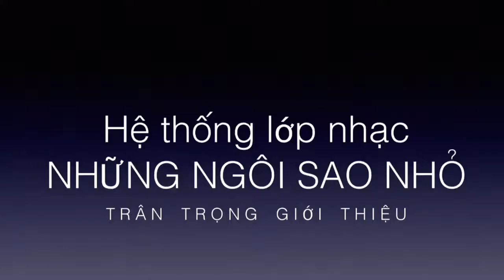Những Ngôi Sao Nhỏ - ABRAHAM LINCOLN - Bùi Minh Nhật.